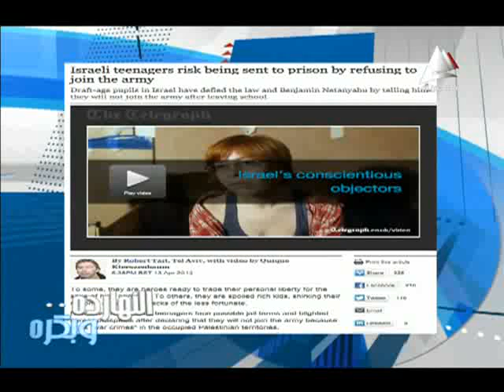ايمان العقاد مع الكاتب الصحفى بجريدة الاهرام ا جمال زايدة فى برنامج النهاردة و بكرة 13 ابريل 2014